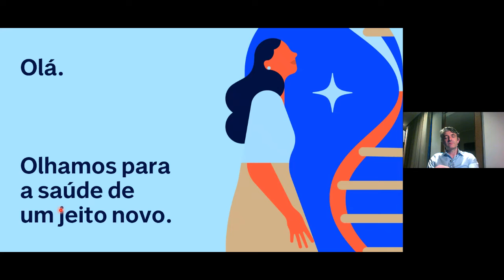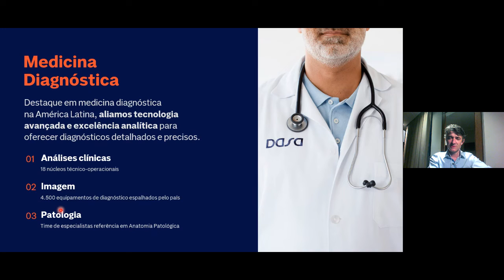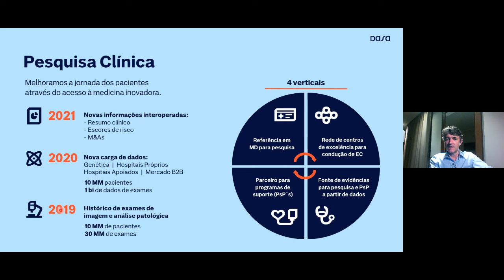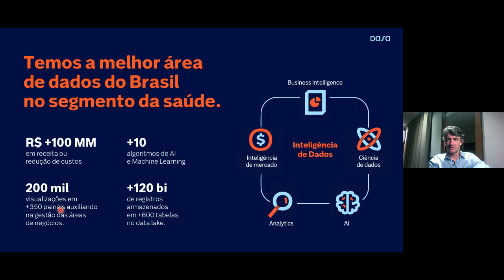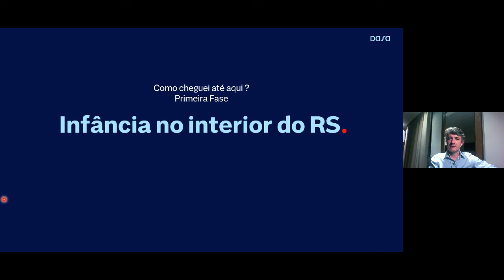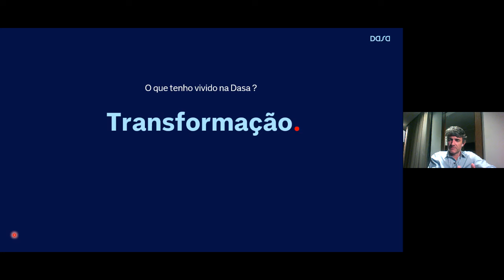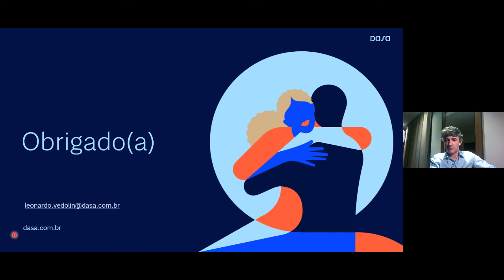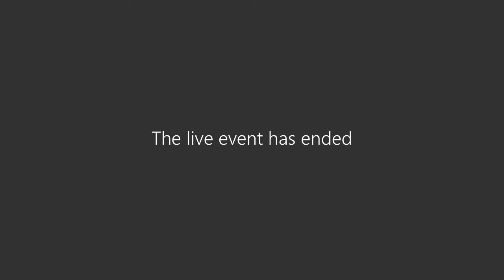CAREER DAY - GRUPO DASA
Confira o que rolou no Career Day realizado no dia 24 de agosto de 2021.